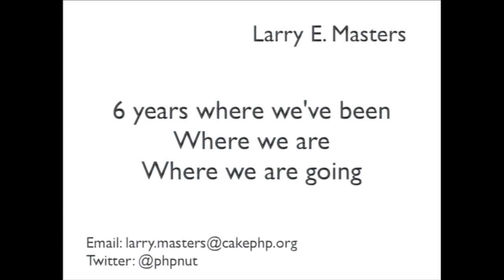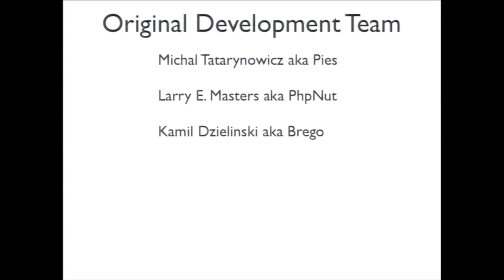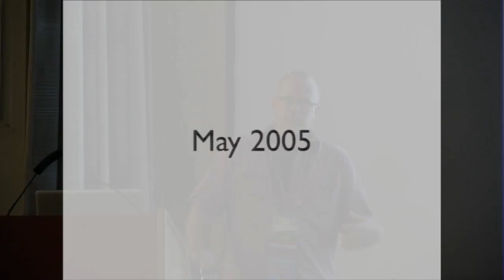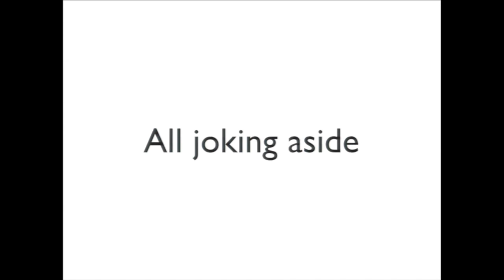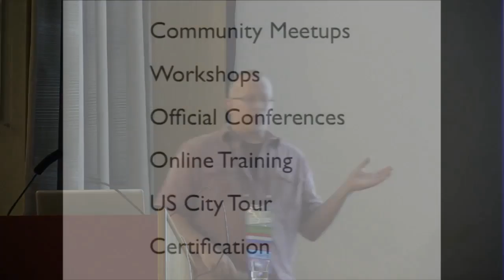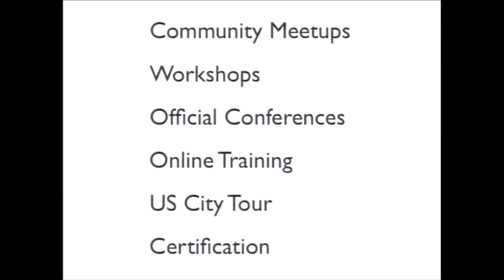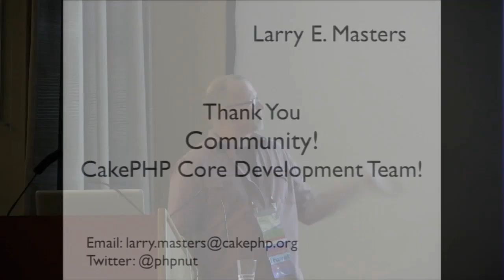6 Years: Where We've Been, Where We Are, Where We Are Going - By Larry E Masters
A discussion about the history of CakePHP, where we stand today, and the plans for future with regard to both the code, and the community alike.